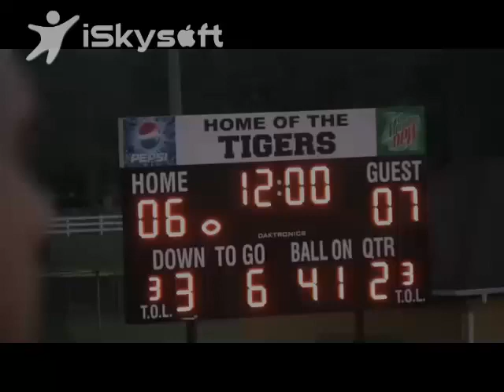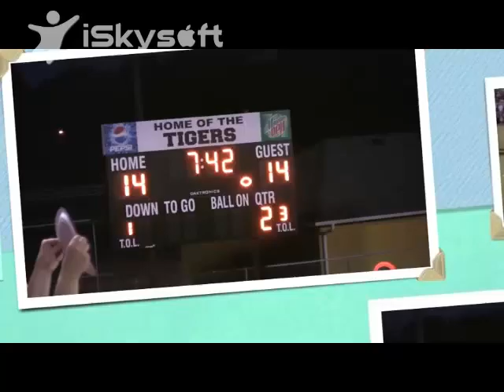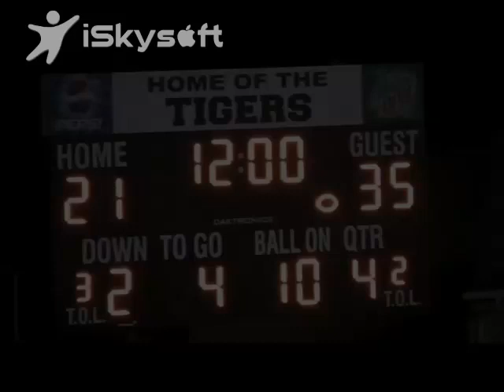2010 Elkmont Red Devils vs Ardmore Tigers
Elkmont and Ardmore traditionally start their seasons against their rival school. This year is no different in an emotion packed game with lots of offense and hard hits. This game is taped from the Elkmont side of the field. Visit Elkmont Football Blog for more information on Red Devils and players